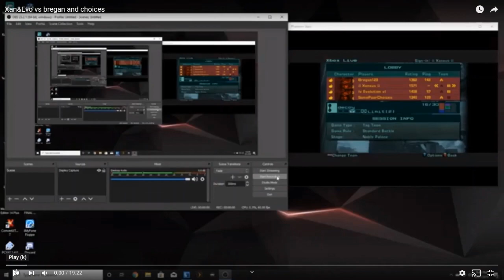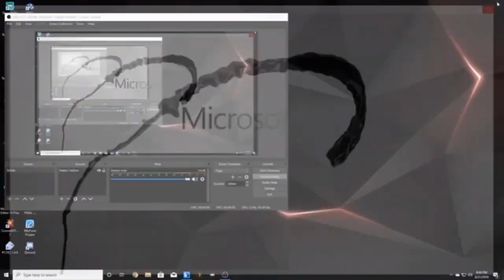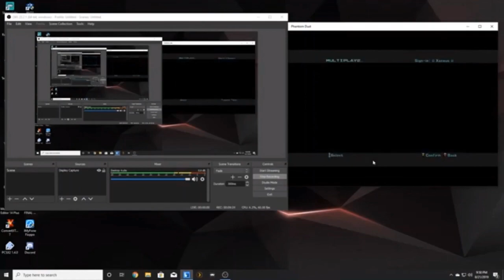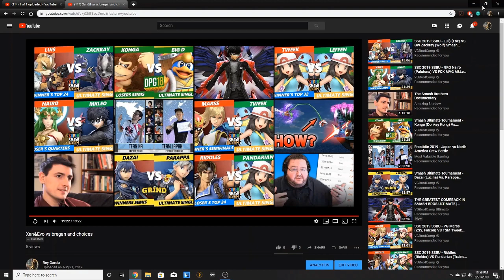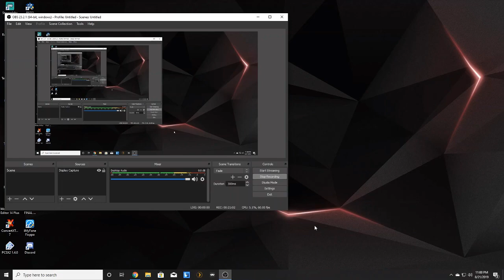Xanxus / Evo vs Bregan / Choices R2 Phantom Dust 2019 Summer Tag Tourney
Cast by pddcm and Gaignun